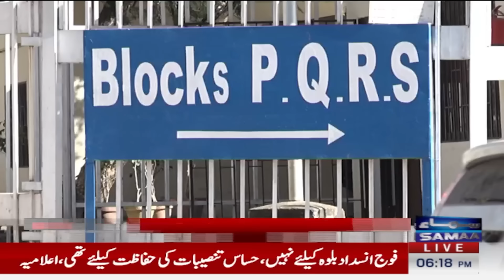Interior ministry denies use of live ammunition on PTI protesters | Samaa TV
Interior ministry denies use of live ammunition on PTI protesters | Samaa TV Interior ministry denies use of lethal weapons against PTI protestors
Army did not come in direct clash with PTI protesters in Islamabad: interior ministry
Pakistan says will hold social media propagandists accountable over ‘fake’ protest deaths